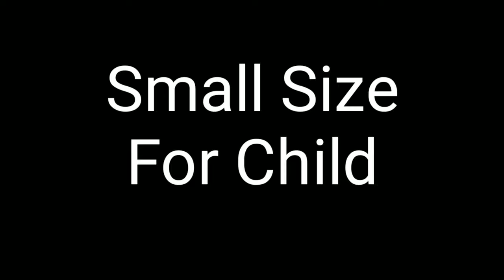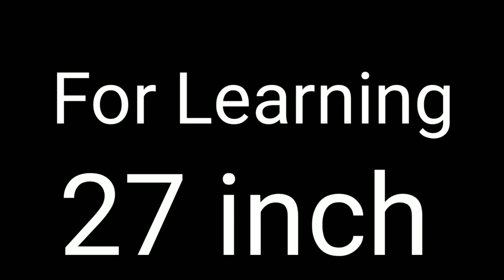Rabab Size | Zir and Base Voice | Rubab shop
Rubabshop.com
Rabab size